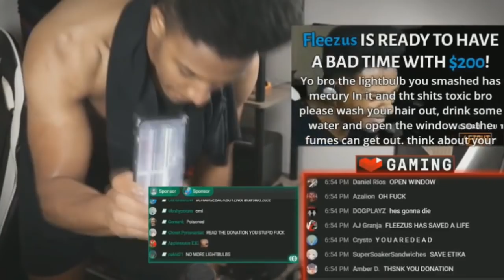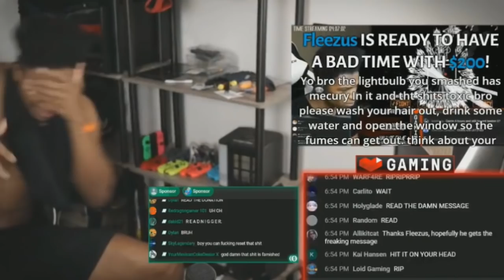OOF ETIKA PHONE + AFTER MATH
『 Open 』

From the stream "I am alive. I have stories to tell." on 11/2/2017.